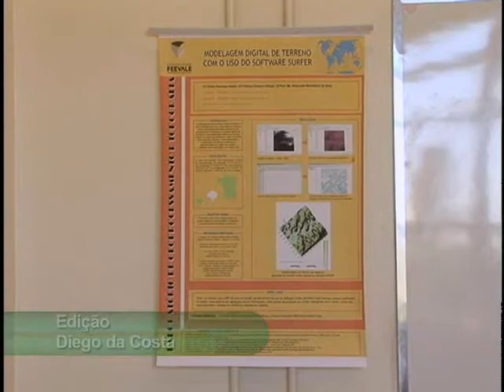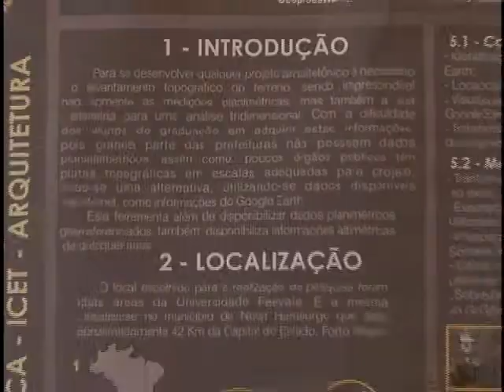Tv Feevale - Tv Feevale Notícias - Prêmio Internacional Feevale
O 2012 ARCHIBUS Awards of Excellence foi concedido ao Laboratório de Geoprocessamento da Universidade Feevale.